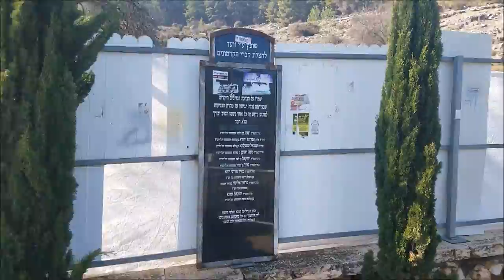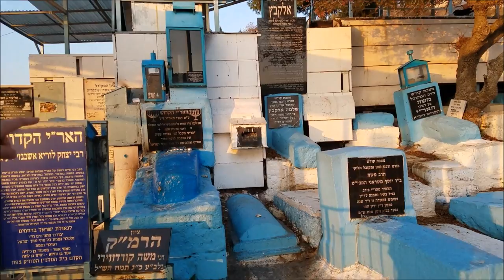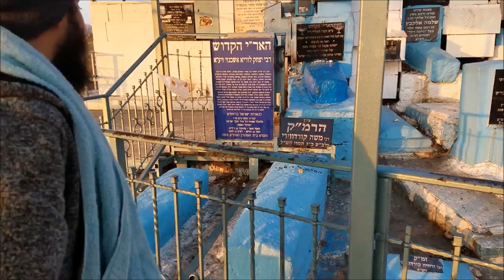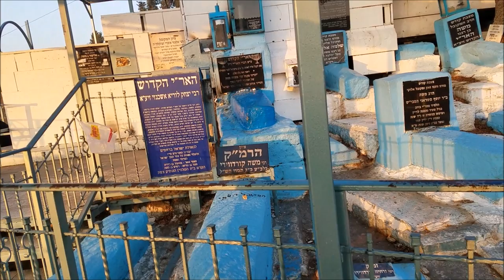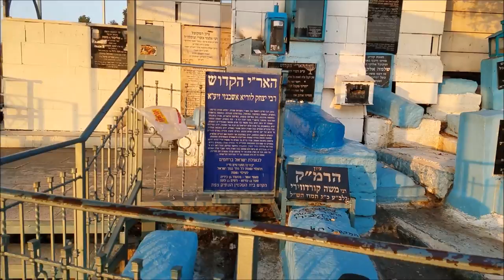A Tour of Mystical Israel - Amuka, Tzfat and Meron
We visit the graves of holy Jewish rabbis R" Yonatan ben Uzziel in Amuka and R" Shimon bar Yohai in Meron, who both lived in the times of the Roman occupation Judea during the 2nd century

We also take a dip in the mikvah (ritual bath) and visit the grave of the AriZal in Tzfat, who lived in that area in the mid 1500s.

R" Shimon was the author of the Zohar, the seminal book of Kabbalah, the mystical/esoteric secrets of the Torah.

R" Yonatan ben Uzziel was one of the sages of the Talmud. It is said that he never married, to people come to his grave to beseech G-d to find their intended.

The AriZal aka R" Isaac Luria is considered the father of contemporary Kabbalah.